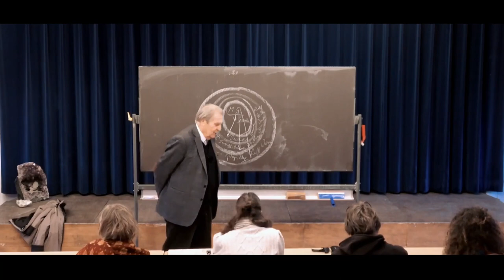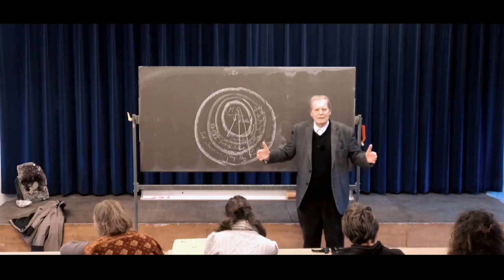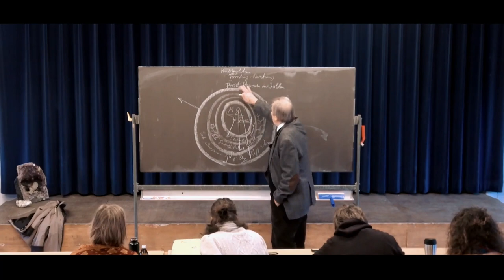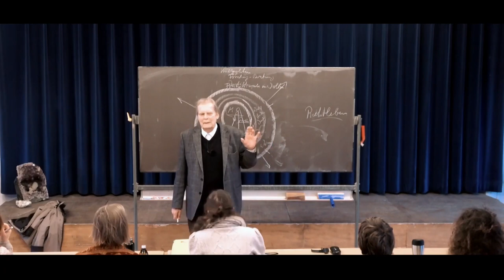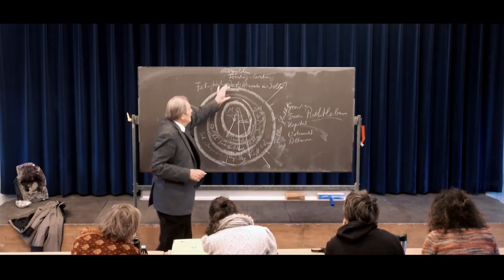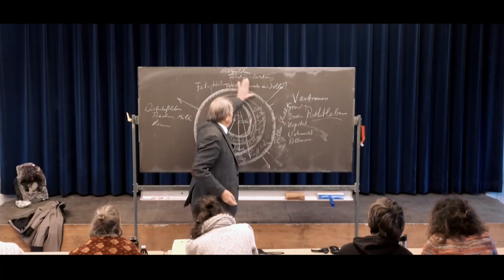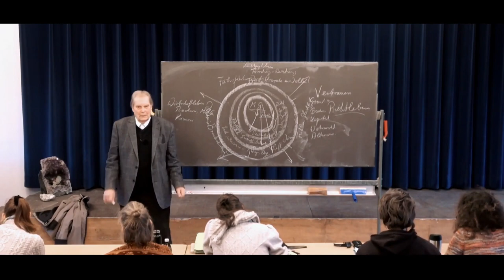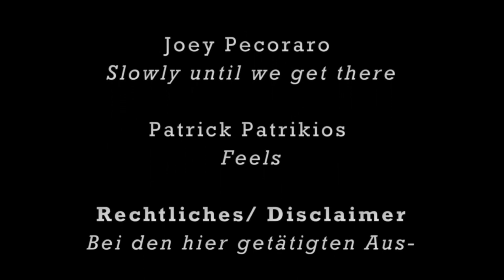Hof als Organismus | 10/10. Folge | Dr. Manfred Klett | 2018 | Dottenfelderhof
Dr. Manfred Klett ist Gründungsmitglied des bedeutenden Bio Bauernhofs "Dottenfelderhof" in Bad Vilbel. Hier hält er für den sogenannten Januarkurs 2018 der Landbauschule des Dottenfelderhof  eine Vorlesung in 10 Teilen.

Du kannst gerne bei der schriftlichen Ausarbeitung (Transkription) der Vorträge unterstützen, melde dich einfach über's Kontaktformular

Wir, die Macher von biodyn.wiki, engagieren uns auch auf den Webseiten und Uns ist die biodynamische Landwirtschaft genauso ein Anliegen, wie auch die dem zugrunde liegenden Gedanken aus der Anthroposophie.